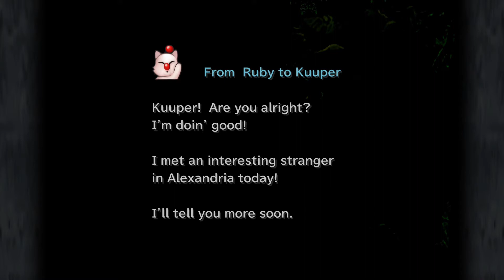Final Fantasy 9 | Part 5 | The Gut Punch of Death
Man the fight with Baku is not that difficult, but he sure does hold his punchies until the last damn swing. What an absolute unit!

We recently got a New Banner made by the amazing Andrew Crowe on twitter